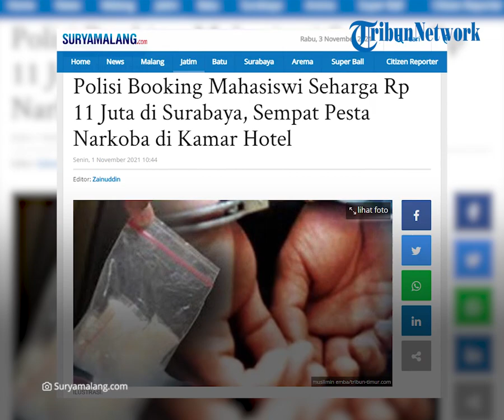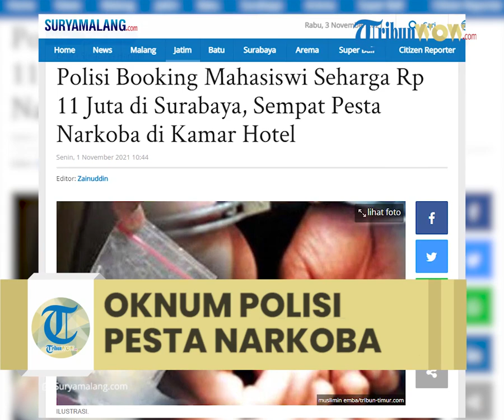3 Oknum Polisi Pesta Narkoba di Hotel, Booking Mahasiswi Seharga Rp11 Juta Lalu Disodori Ekstasi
Laporan wartawan: Firman

TRIBUN-VIDEO.COM - Masih ingat kasus tiga polisi yang terlibat pesta narkoba di kamar hotel di Surabaya beberapa waktu lalu?

Jaksa menghadirkan mahasiswi berinisial CC dalam sidang di Pengadilan Negeri (PN) Surabaya pada Kamis (28/10/2021).

CC bersama tiga polisi itu sedang berada di kamar hotel saat anggota Paminal dan DIV Propam Mabes Polri menggerebek pesta narkoba tersebut.

CC mengaku bekerja freelance untuk biaya kuliah.

CC mendapat order pekerjaan itu dari temannya Alex untuk menemani tamu dari Jakarta yang datang ke Surabaya.

"Saya dapat chatting dari Alex. Ada polisi dari Jakarta mau datang ke Surabaya dan ingin diservis (menemani di kamar)," ucap CC dalam persidangan.

Tak lama kemudian Iptu Eko Julianto menghubungi CC.

JPU Rakmad Hari Basuki minta CC untuk menceritakan detail kejadian di kamar hotel tersebut.

CC mengaku dihubungi terdakwa Eko untuk datang di kotel sekitar pukul 22.00 WIB.

"Begitu datang di kamar, saya langsung diberi ekstasi," ungkap CC.

CC tidak bisa menolak narkoba itu karena Eko Julianto mengancam akan membatalkan transaksi booking.

"Saya dibayar Rp 11 juta. Tapi saya tidak tahu kalau ada party (pesta narkoba) di situ," terang CC.

Saat penggerebekan, CC sedang berada di ruang tengah.

"Sedangkan Pak Eko dan Pak Sudidik berada di dalam kamar. Pak Agung sedang turun ke lobi untuk mengambil minum," ujarnya.

Setelah penggeledahan, anggota Paminal dari Mabes Polri menemukan sejumlah pil ekstasi.

"Saya sempat ditunjukan barang bukti pil ekstasi. Saya cek urine, dan hasilnya positif," terang CC.

Eko Julianto menyebut keterangan CC tidak sepenuhnya benar.

Tapi saat sidang online berlangsung, suara Eko tidak jelas karena ada gangguan pada alat komunikasi.

Ketua majelis hakim, Johanis Hehamony minta terdakwa menuangkan dalam pledoi (pembelaan).

Artikel ini telah tayang di SuryaMalang.com dengan judul Polisi Booking Mahasiswi Seharga Rp 11 Juta di Surabaya, Sempat Pesta Narkoba di Kamar Hotel,